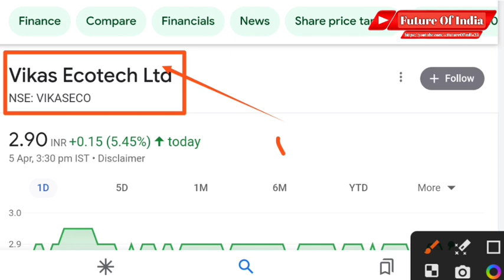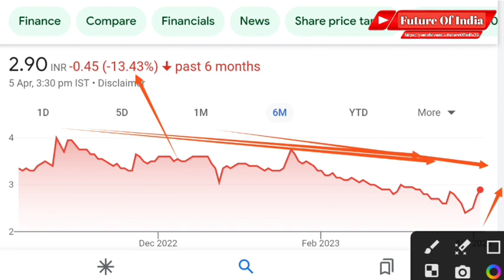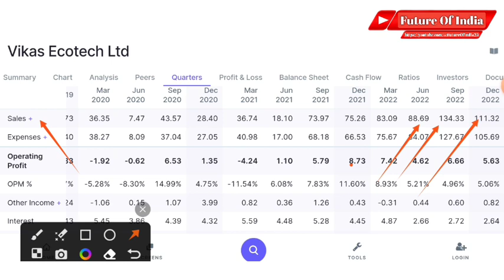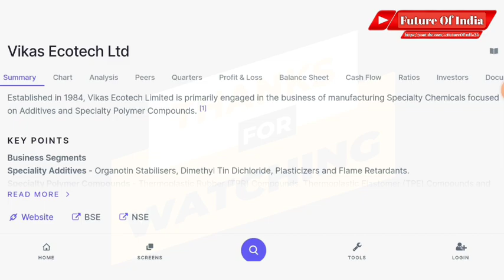Vikas ecotech latest news । Vikas ecotech share latest news । Future of India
Hash Tags -

Please Note:-